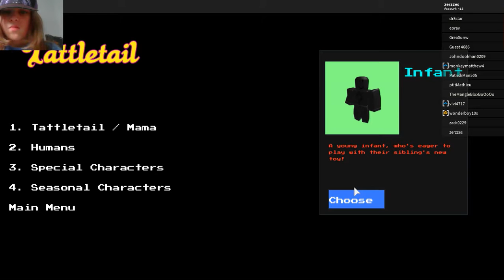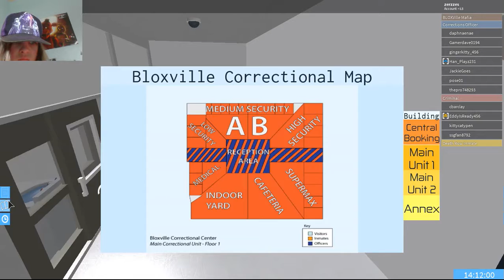Roblox Random Games FULL VIDEO